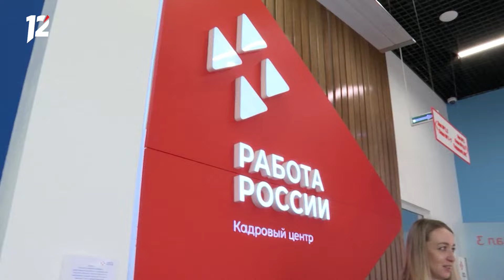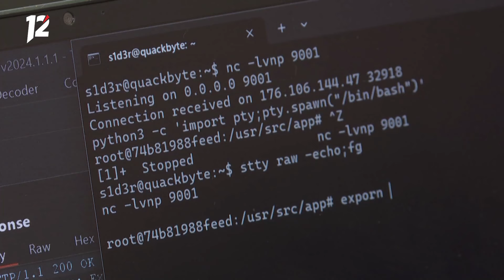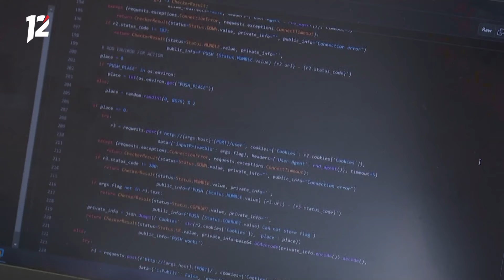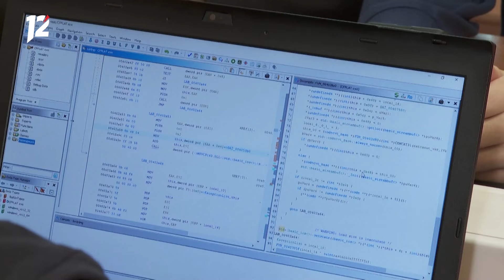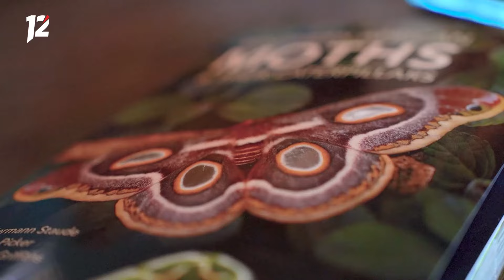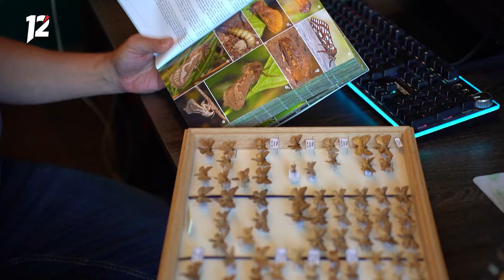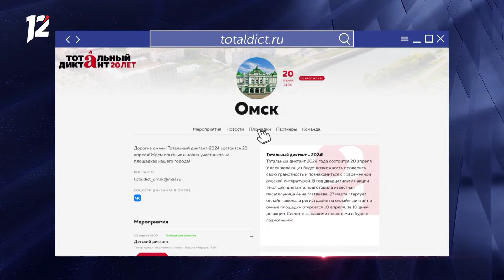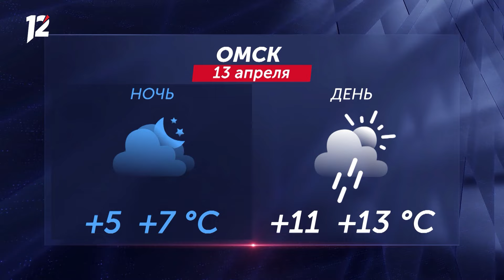Коллекционер бабочек / День космонавтики / Страшная находка. Новости Омска